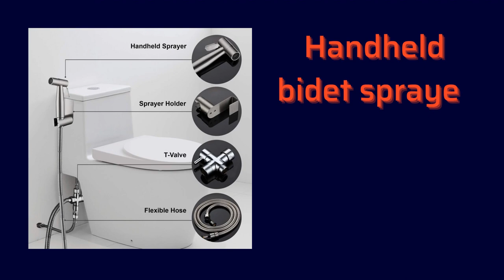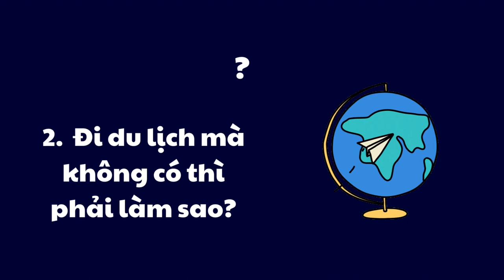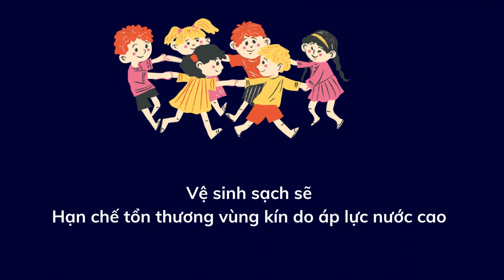14-6-2022, Quốc Khái Y43 trình bày vệ sinh tiêu tiểu nữ ở toilet không có vòi xịt.